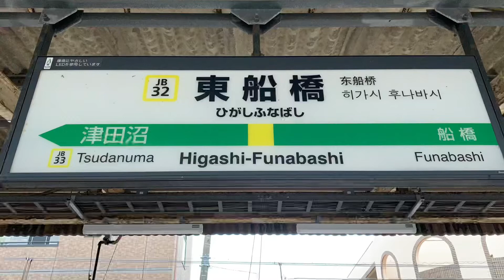JR東船橋駅を入線.通過.発車する列車。(1)